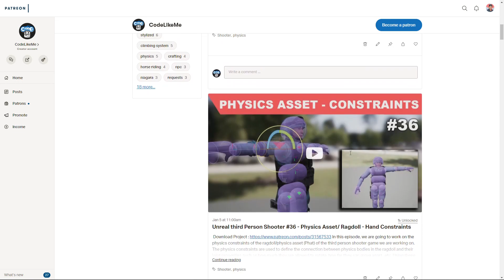Unreal Third person Shooter #38 Preview - Drop Weapon When Killed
Here is the preview of the episode 38 of unreal engine third person shooter tutorial series.
We are going to make implement  weapon drop feature for the soldiers. When a soldier character is killed, the weapon on hand of the character will be detached and it will start simulating physics so it will drop on the floor like a physics object. Also, it will physically interact with other physics objects as well.